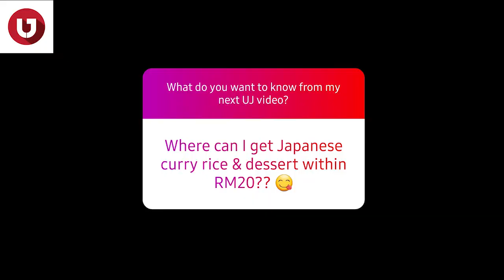Miss UJ Nanami DAISO Food Review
Cook with Nanami as she tries making Japanese Curry!